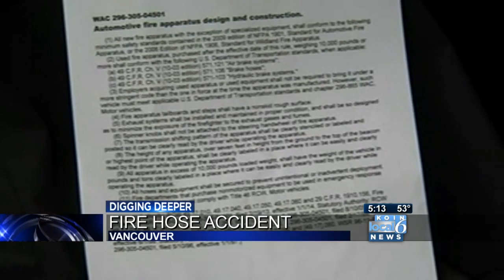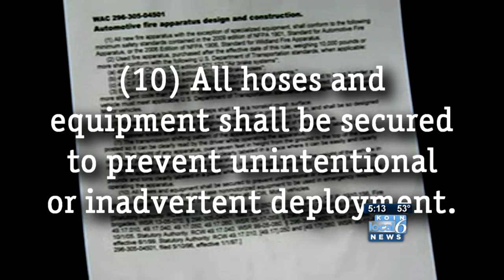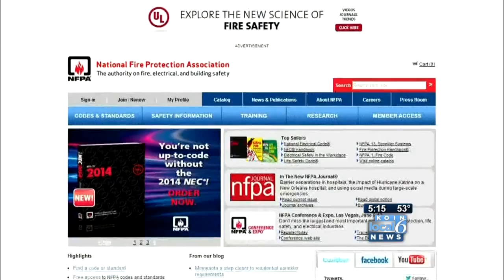Fire hose fall off sparks investigation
After a Vancouver fire truck lost its hose on the way to an accident on the Glen Jackson Bridge, the department launched an investigation to determine what happened and if they're violating state law.